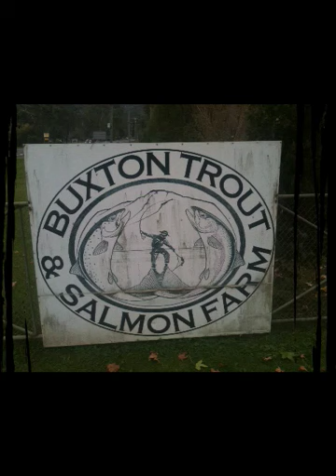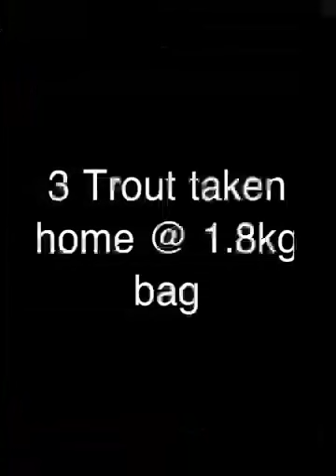Buxton Trout & Salmon Farm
Megan catching her first ever fish, and the kids having a ball :)